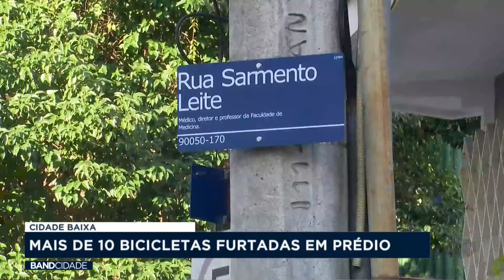Mais de 10 bicicletas furtadas na Cidade Baixa.